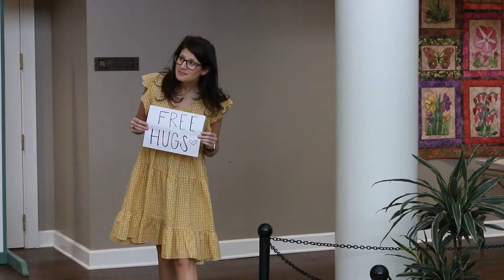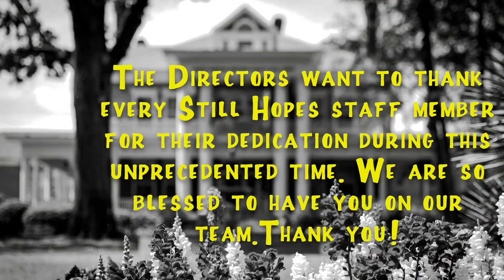Still Hopes Full House Directors Video